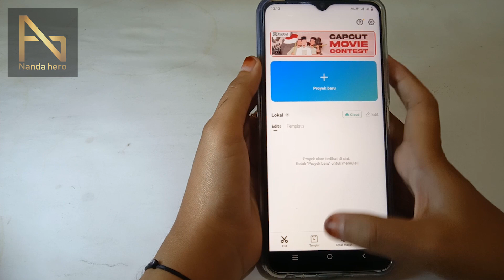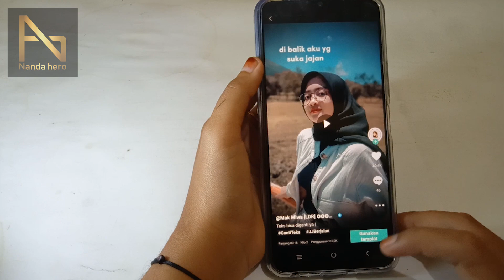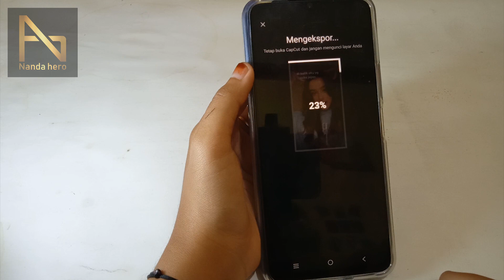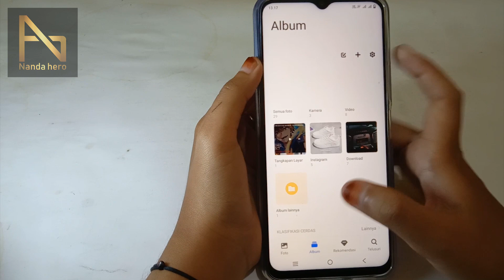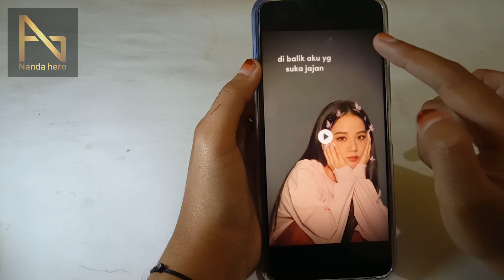Cara Menggunakan Template di Capcut Terbaru 2023 (Cara Memakai Template Capcut)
Template Capcut memudahkan kita membuat video menarik tanpa susah mengedit. Berikut ini tutorial cara menggunakan template di Capcut terbaru 2023.

Anda bisa gunakan template dengan mudah dan cepat pada aplikasi Capcut. Untuk ekspor hasil video templaate anda bisa menyimpannya tanpa watermark / tanpa ada tulisannya capcut.

⌚ Stempel Waktu:
0:00 Pembukaan
0:19 Cara Gunakan Template Capcut
4:09 Penutupan